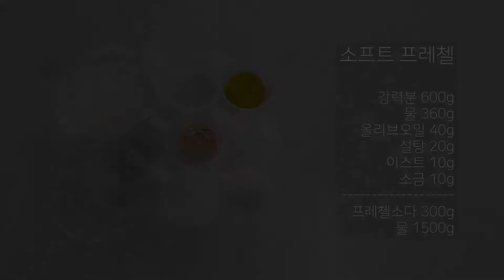#34 『소프트 프레첼』 / 『Soft Pretzel』 / 『ソフトプレッツェル』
안녕하세요.
체리의 작업실입니다.
프레첼소다물에 데쳐낸 쫄깃하고 부드러운 식감에 프레첼!
우유버터나 앙금을 샌드해 드셔도 정말 맛있는 제품이에요!

『소프트 프레첼』

강력분 600g
물 360g
올리브오일 40g
설탕 20g
이스트 10g
소금 10g
프레첼소다 300g
물 1500g
Hi, everyone.
This is the Cherry's Workshop.
With the chewy, soft texture of the pretzel soda water, pretzel!
Sanding milk butter or sediment is a very delicious product!

『Soft Pretzel』

600g of strong flour
360g of water
40g of olive oil
20g of sugar
10g of fresh yeast
10g of salt
300g of pretzel soda
1500g of water
こんにちは。
チェリーの作業室です。
フレッチェルソーダ水でゆでたもっちりとした食感でフレッチェル！
牛乳バターや餡をサンドしてお召し上がりいただいても本当においしい製品ですよ！

『ソフトプレッツェル』

強力粉 600g
水 360g
オリーブオイル 40g
砂糖 20g
生イースト 10g
塩 10g
プレッツェルソーダ 300g
水 1500g

Kakaotalk ID: 4204199